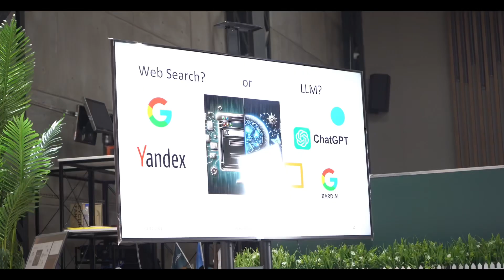ALGORITM-MOHIRDEV “IT sayoxat”